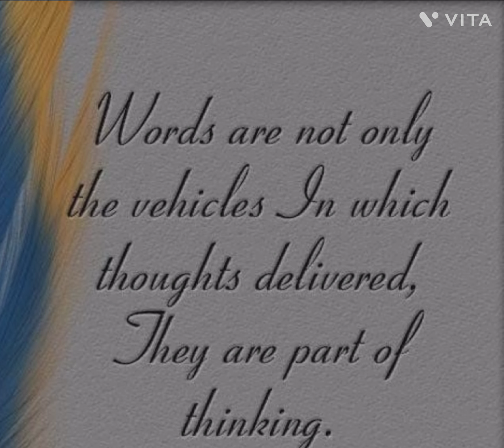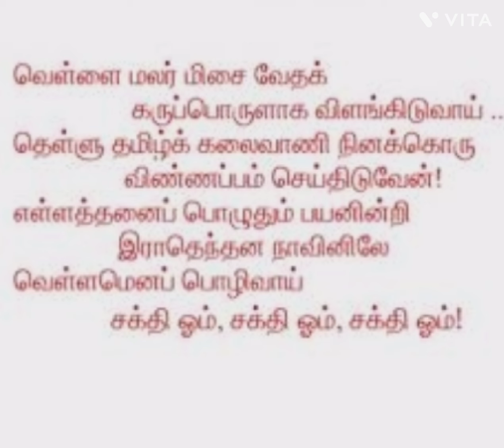நயம் பட பேசு ( power of words)